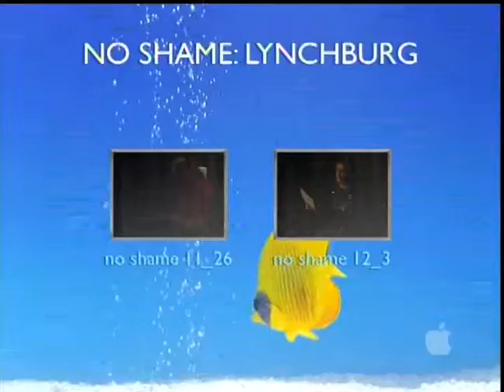12 3 10 01